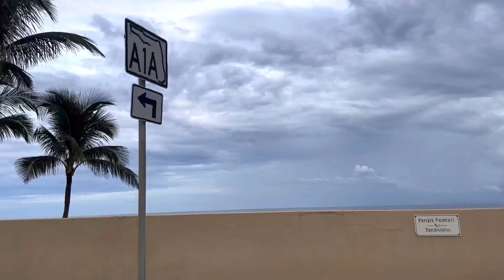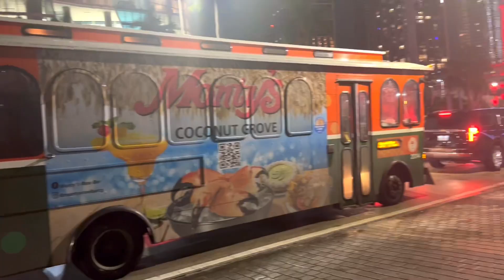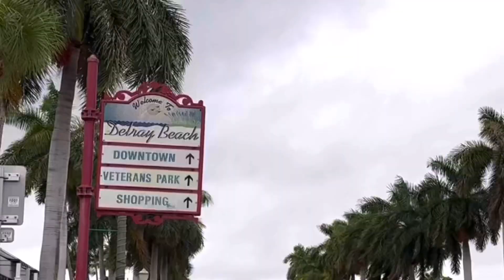I’M IN MIAMI, BEACH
Escapade to Miami, Florida